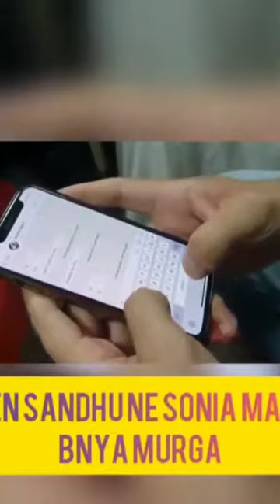Jordan Sandhu pranks Sonia maan with Prabh Garewal मुर्गा banni Sonia Mann 😂 😂 😂 l Viral tok